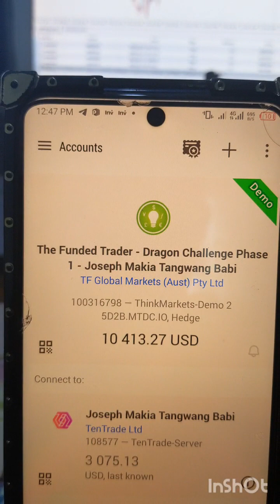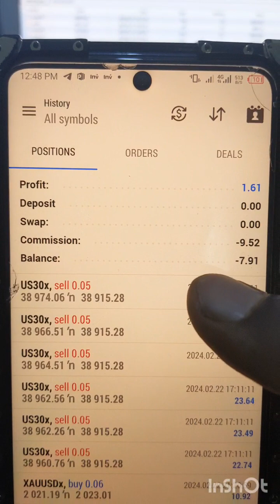Trying to get Funded Episode 3 | The Funded Trader